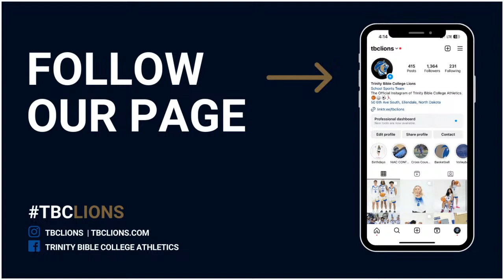Women's Trinity Bible College Basketball vs Free Lutheran Bible College